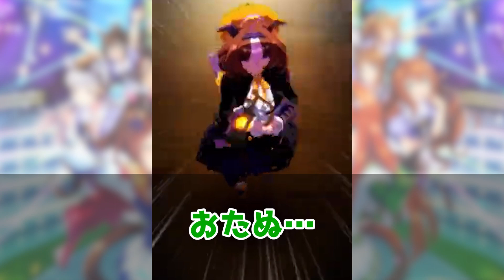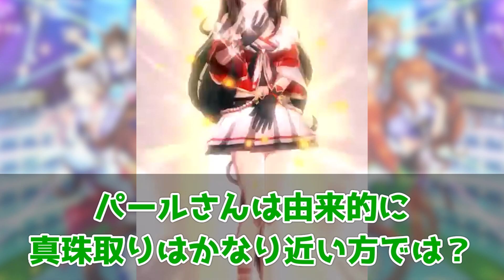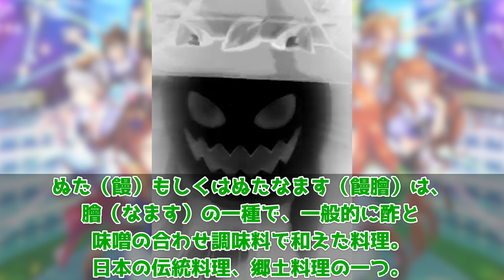『メイショウドトウ改め、ぬたお』に対するみんなの反応 アグネスデジタル ハロウィン衣装 メジロパーマー ドットさん シンコウウインディ レイミン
メイショウドトウ改め、ぬたお、に対するみんなの反応まとめ動画です
ハロウィン衣装アグネスデジタルとメイショウドトウ登場！
サポカには、なんとシンコウウインディが登場！

4月にUFランク達成し、8/27世界初のUEランク達成できたので、これからは更新育成をがんばります
2周目なのでチャンミ育成はゆるくがんばっています